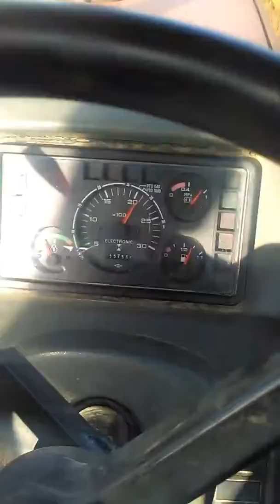Plowing with ZETOR 6341 UNLU 12 in Kosmio Komotini.